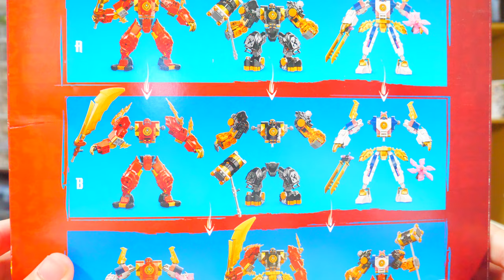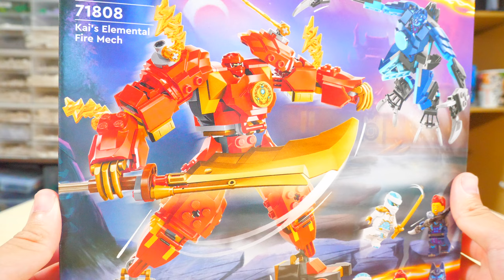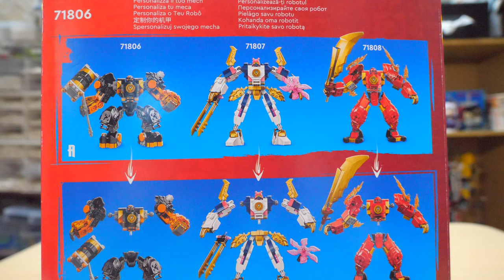【赤いメカスーツ！】レゴニンジャゴー カイのエレメントパワーメカスーツ 71808 LEGO Ninjago Kai's Elemental Power Mech Suit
（本日動画のアップロードでトラブルがあって公開遅れてすいません💦）
今回は久しぶりのレゴニンジャゴーです！
最近レゴニンジャゴーを作ってないのですが、今のレゴニンジャゴーは珍しいパーツなどが多くてレゴロボ作りには非常にオススメできます！

Hello! I'm Hiroge, a self-proclaimed LEGO builder!!! (Sorry for the delay in uploading the video today due to some issues 💦) This time, it's been a while since I made a LEGO Ninjago! I haven't made a LEGO Ninjago recently, but the current LEGO Ninjago models have a lot of rare parts and are highly recommended for building LEGO robots!